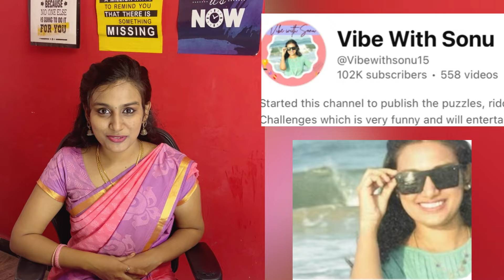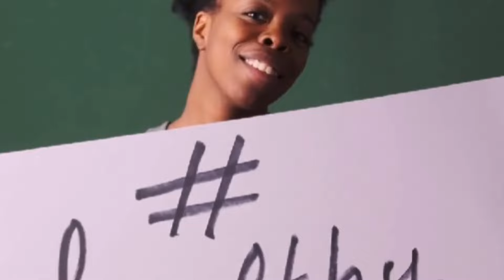10 Habits To Hack your Brain | Change your life with these 10 habits